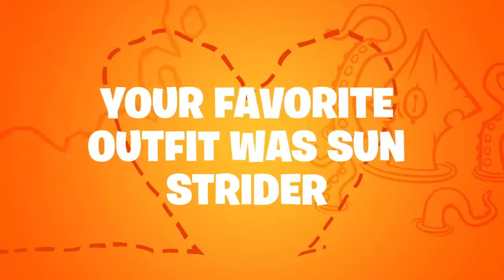Last Season 8 Recap